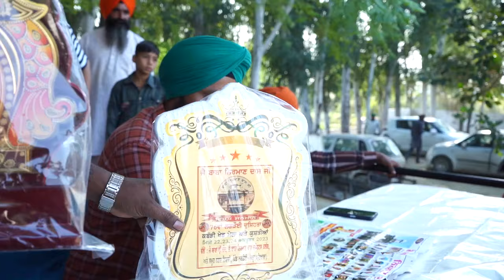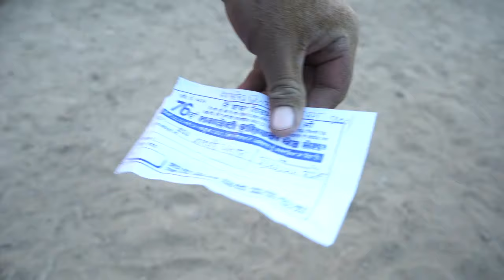kushti langroi mela 2023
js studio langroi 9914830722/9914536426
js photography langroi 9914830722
Highlights: Australia v India,MCG | ODI Tri-Series,Cricket,best weding highlights,Virat Kholi React To Shahid Afridi Daughter Ansha Afridi,sportsinfo,sikh weding,sikh wedding highlights,best wedding highlights 2023 punjabi,punjabi boy wedding highlights 2023,royal punjabi wedding highlights,punjabi reception highlights 2023,punjabi wedding teaser 2023,CINEMATIC WEDDING TEASER,Flying Rider,Chann Sitare,| Ammy Virk,Oye Makhna,WANG DA NAAP,Jalsa,Satinder Sarta